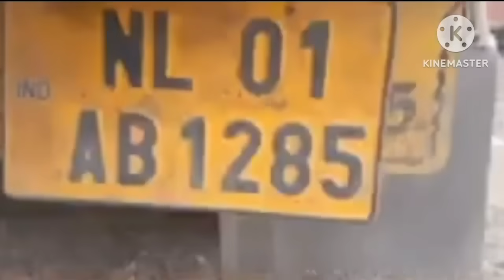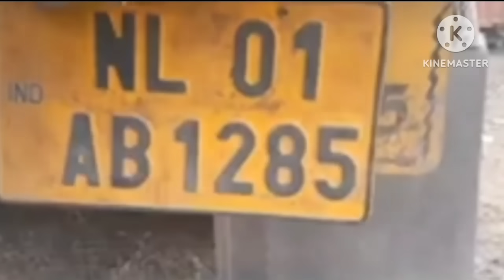Bodo News 1st Feb/गनेस दैमारि दैदेननाइ बाथौ गौथुमा राजनीतिक मुलामफानि थाखै? || Nobo Soroniya आ जैलाव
Bhupen Bora खौ police आ हमदों
Nepal निफ्राइ मोसौ खावना लाबोदों